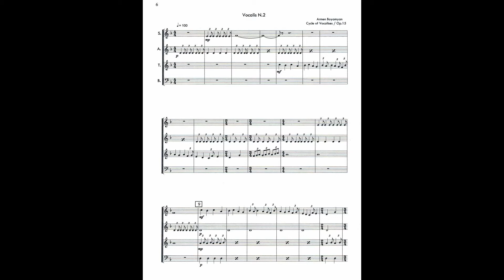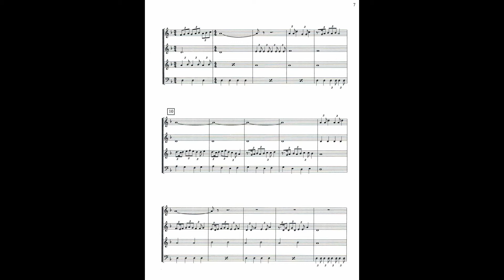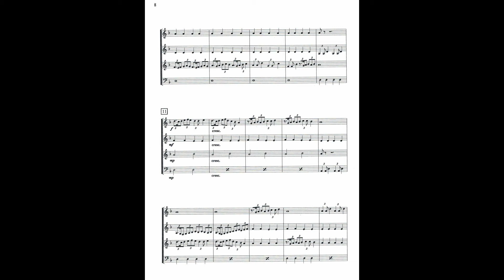Armen Boyamyan - Vocaliz N.2. Hover Chamber Choir - artistic director & conductor: Sona Hovhannisyan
composer: Armen Boyamyan.
Cycle of Vocalizes/ op.15/part N.2.
Hover Chamber Choir.